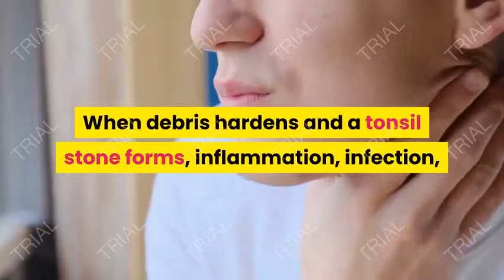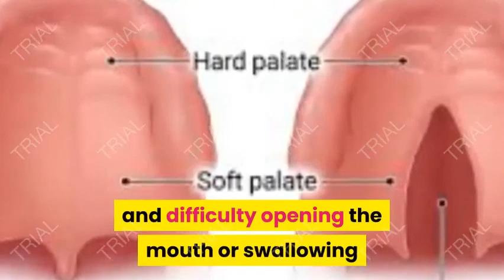"Say Goodbye to Tonsil Stones Fast: Effective Remedies for Quick Relief!"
Banish Tonsil Stones by Diane Puttman is an e-book that provides a natural solution to get rid of tonsil stones. Tonsil stones, also known as tonsilloliths, are small calcified deposits that can form in the crevices of the tonsils and can cause bad breath, sore throat, and difficulty swallowing.

The e-book provides step-by-step instructions and natural remedies to eliminate tonsil stones permanently, without the need for surgery or other medical procedures. It also includes information on how to prevent future occurrences of tonsil stones.

Diane Puttman's approach focuses on making simple lifestyle changes and incorporating natural remedies, such as dietary changes, oral hygiene techniques, and herbal remedies, to eliminate tonsil stones. Her methods are safe, affordable, and easy to implement.

Overall, Banish Tonsil Stones by Diane Puttman is an effective and natural approach for those looking to eliminate tonsil stones and improve their oral health.

Get access to " Banish Tonsil Stone" and, discover how effectively it can remove the tonsil stone in a short period of time.
1. (Banish Tonsil Stones Presentation)
2. (Tonsil Stone Remedy Forever)
3. (How To Cure Tonsil Stones)

Official Websites.